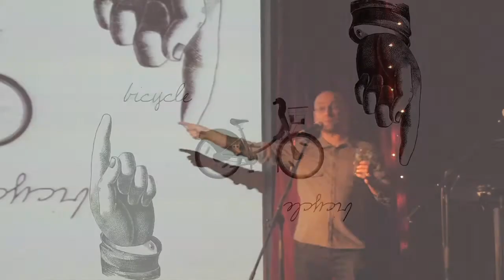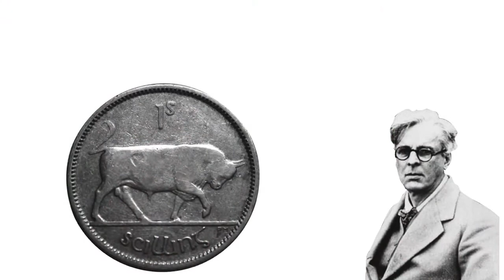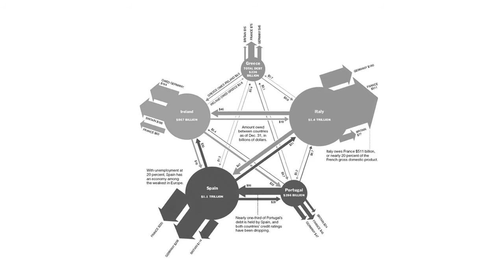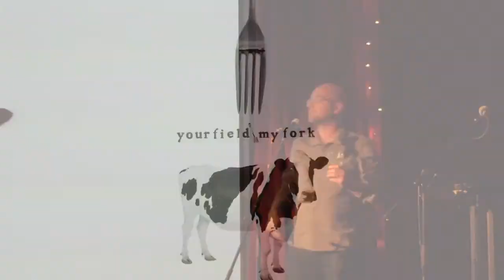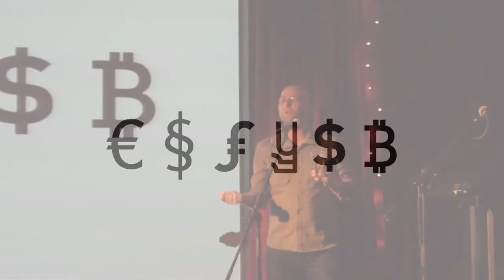Ré Dubhthaigh — Is it about a bicycle?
Design is expansive and it's social. It can act as a glue and help create a common vocabulary to bring about social, cultural and economic change. And it can help us figure out what makes a bicycle a bicycle.

Drawing on past, present and future examples of Irish design this talk will look at design's role in framing wider issues - understanding structures, identifying challenges and shaping how we see the world.

Ré Dubhthaigh is director at Radarstation, helping organisations frame complexity and find practical route to success, using design. He is a Design Associate at the UK Design Council and was an advisory panel member for Pivot, Dublin's World Design Capital bid. Named in 2009 by Businessweek as one of 21 young designers changing the world of business, Ré has worked with bankers, social workers, technologists, toy makers and grime artists, and amongst other things is currently developing Hedge School Dublin for transition year students.

Extract from defuse.ixd.ie/